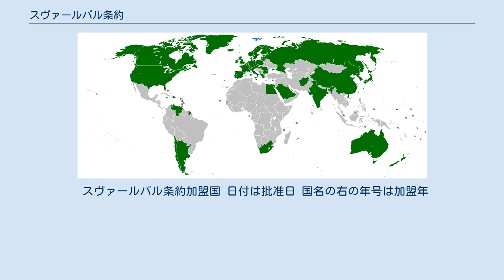スヴァールバル条約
スヴァールバル条約（スヴァールバルじょうやく）は、1920年のパリ会議で締結された、北極海にあるノルウェー領スヴァールバル諸島の取り扱いに関する多国間の条約である。
 スヴァールバル諸島は20世紀初頭までに、ノルウェーだけでなく、ロシア帝国を含むヨーロッパ各国やアメリカ合衆国が探検や領有権主張、石炭採掘などを行った。
こうした歴史的経緯から、条約はノルウェーの領有権を認める一方で、ノルウェーの法律を全ては適用せず、全ての加盟国は等しくこの島で経済活動を行う権利を有すると規定した。
また、スヴァールバル諸島を非武装地帯として軍事活動を禁じた。
このため第二次世界大戦中を除いて、軍隊は駐屯していない。
 条約加盟国の国民は、ノルウェーの入国管理や税関の審査を受けず、査証無しで入島できる。
また徴収された租税は諸島内だけで使い、ノルウェー本土への流用を禁じている。
 原加盟国はオーストラリア、カナダ、デンマーク、フランス、インド、イタリア、日本、オランダ、ニュージーランド、ノルウェー、南アフリカ、スウェーデン、イギリス、アメリカ。
1924年にソビエト連邦、1925年にドイツが加盟した。
現在の加盟国は40を超えるが、実際に諸島で経済活動を行っているのはノルウェーとロシアのみである。
 スヴァールバル条約加盟国 日付は批准日 国名の右の年号は加盟年